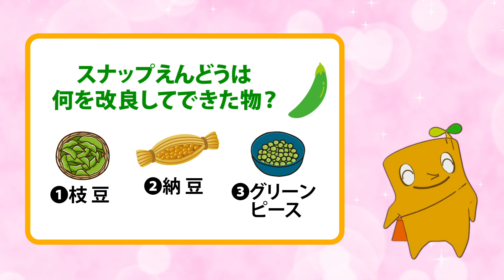【ダイエー】 モッくん2月のおススメ☆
2月！まだまだ寒いね！春が待ち遠しいよ～！
そんな2月のおススメ食材は、「スナップえんどう」！
パリッとして美味しいよね！今日は「スナップえんどう」クイズをするよ！
みんなはどのくらい答えられるかな？？

 ☆モッくんファミリーLINEスタンプ発売中！！☆
 ｡.｡･.｡*ﾟ+｡｡.｡･.｡*ﾟ+｡｡.｡･.｡*ﾟ+｡｡.｡･.｡*ﾟ+｡｡.｡･.｡*ﾟ